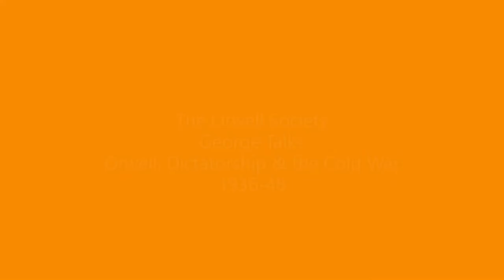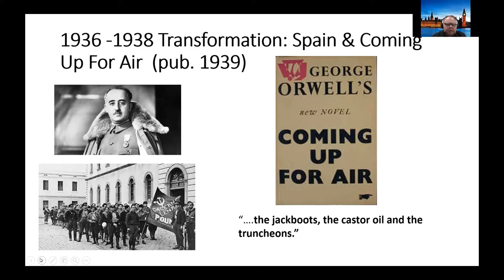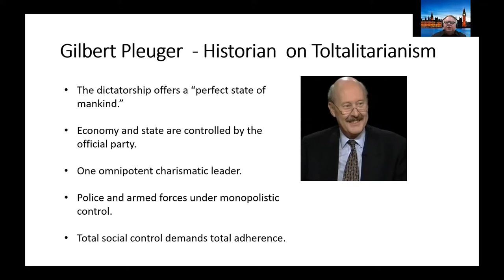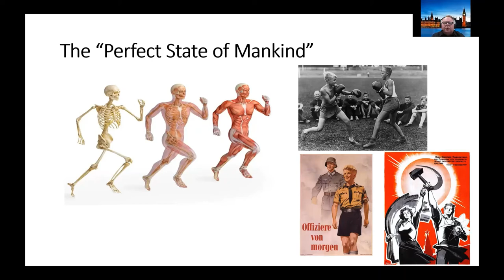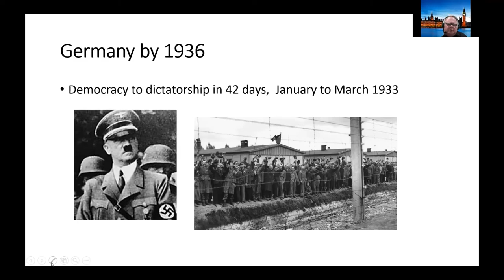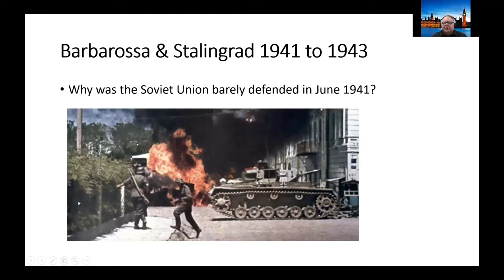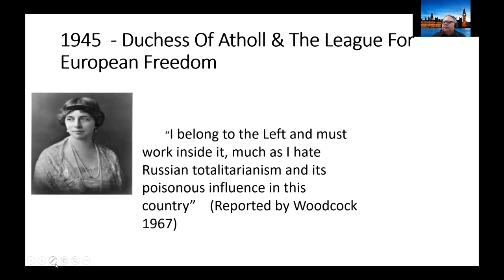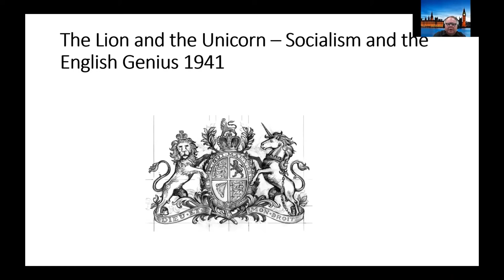The Orwell Society George Talks David Craik 18 October 2021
David identifies and demonstrates some key themes around dictatorship and Cold War concepts that informed Orwell in context during the years 1936 to 1948.  He sets out the events that transformed Orwell, the realist, from being a social critic to a harbinger of what was going to engulf much of the civilised world.
Orwell personally foresaw the nightmare of the dictators at first hand in Spain and earlier in the murder of Gareth Jones in China.
David is Deputy Principal of the Saint Michael's Sixth Form College in the West Midlands and a lecturer and broadcaster in history & politics.